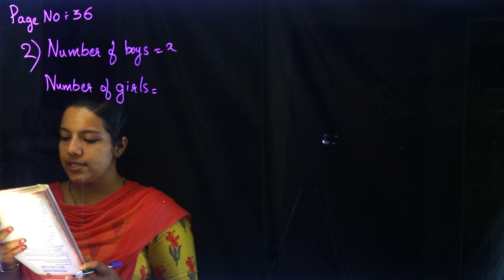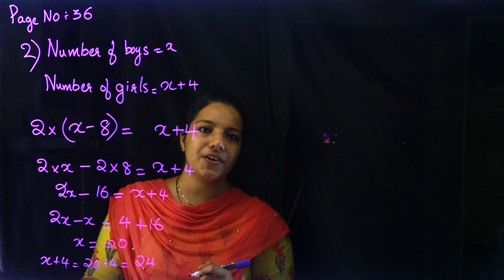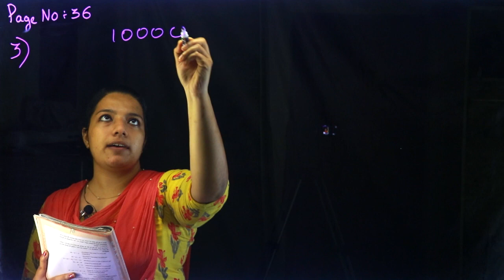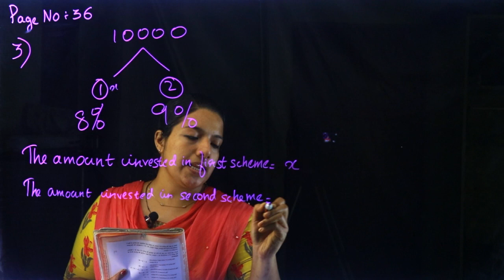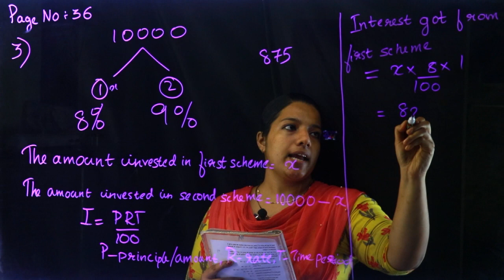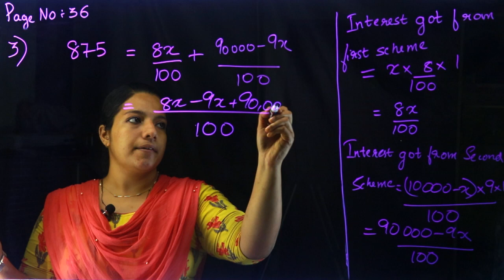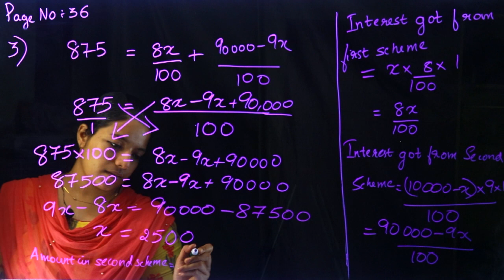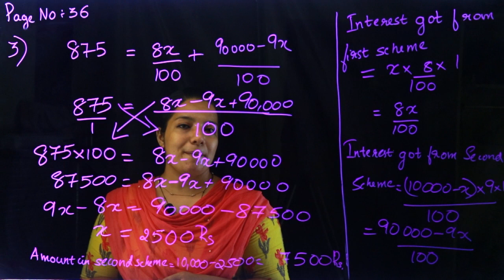Class 9 | Mathematics | Chapter 3 - Pairs of Equations | SCERT Kerala Kite Victers | Part 3